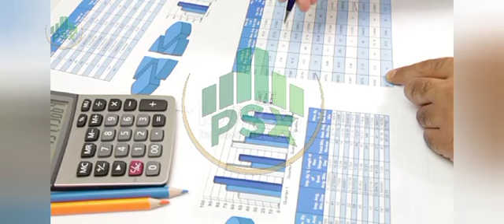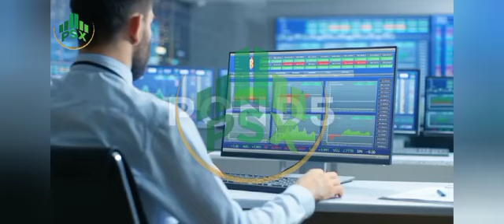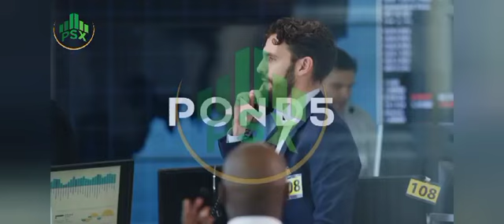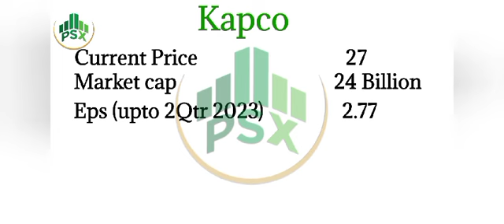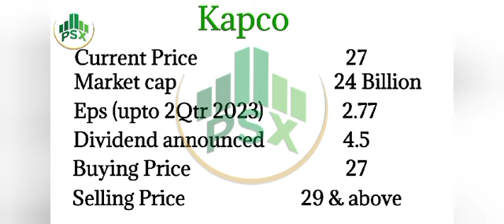Highly Dividend Paying Stock in Psx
In this video we recommended 1 highly dividend paying stock that giving dividend more tha earning it's a top dividend paying stock in psx